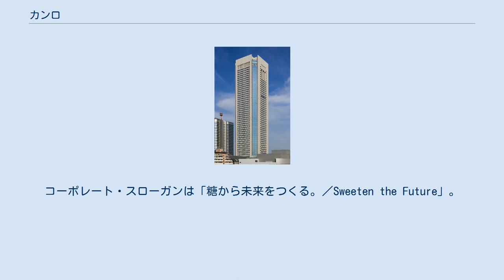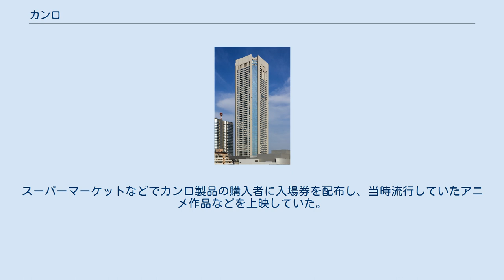カンロ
カンロ株式会社（KANRO Co., Ltd.）は、東京都新宿区に本社を置き、飴を中心とした菓子の製造を事業の中核とする、日本の食品メーカー。
キャッチフレーズは「ひと粒のメッセージ」。
コーポレート・スローガンは「糖から未来をつくる。／Sweeten the Future」。
 宮本製菓所として大正時代に創業。
「宮本のドロップス」や「宮本の生玉」により山口県では有数なキャンディメーカーであった。
第二次世界大戦後に宮本製菓株式会社を設立。
昭和35年に「カンロ飴」のヒットにより社名をカンロ株式会社に変更する。
カンロ飴の隠し味は「しょうゆ」で、セロハン紙で個別包装されたキャンディとしては日本初である。
 1980年代より「のど飴」「グミ」へ製品の幅を広げる。
売上の大部分が飴菓子のキャンディ専業メーカーである。
三菱商事の持分法適用会社で、売上高構成比96.1%を占める最大の取引先でもある。
 社名は、サンスクリット語のアムリタ（甘露）に由来する。
甘露とは天から降る甘い露であり不老不死の薬の意味もある。
子供たちに親しまれるよう、カタカナ表記の「カンロ」とした。
 かつては、全国各地で「カンロお口の童話えいが会」を開催し多くの子供達から好評を得ていた。
スーパーマーケットなどでカンロ製品の購入者に入場券を配布し、当時流行していたアニメ作品などを上映していた。